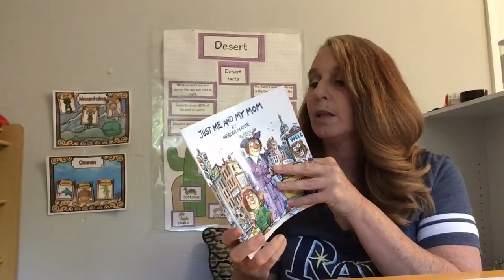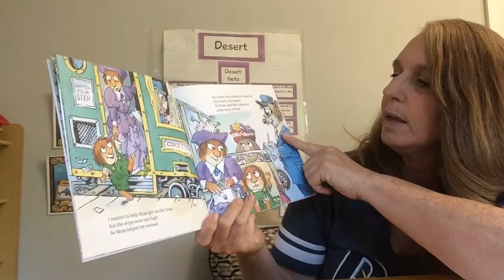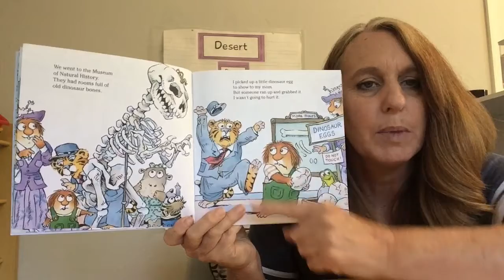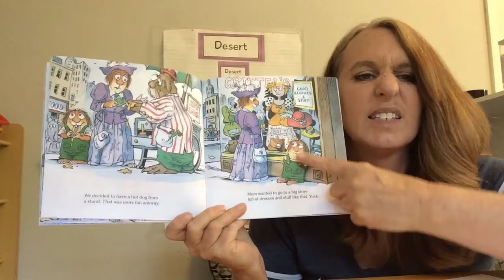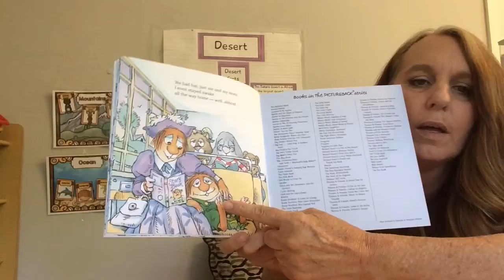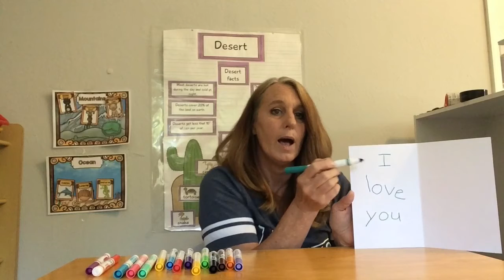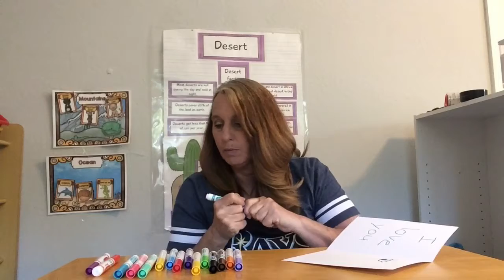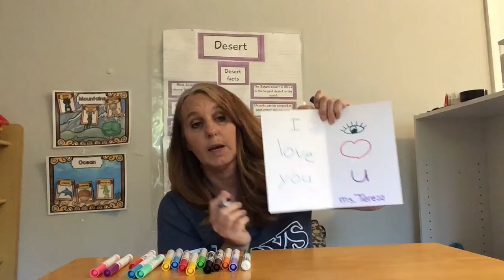Ms.Teresa, Mother’s Day book and card for kids.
Mother’s Day book and card for kids.